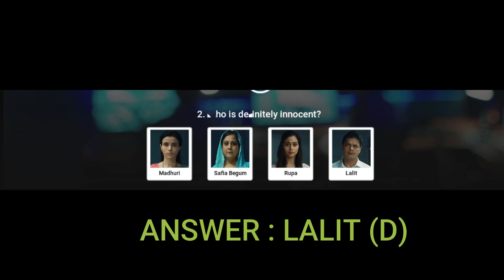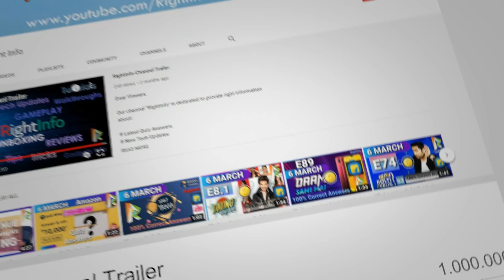Flipkart CRIME STORIES Quiz Answers E27 | 8 April 2021 | 100% Correct Answers | Play & WIN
👉🏼 NOTE !

👉🏼 NOTE !

■ USEFUL VIDEOS !

1) कया हम ₹2500 Voucher दुसरे Account में Credit/Add कर सकते है ? - All Questions Answered With Proof.

2) क्या हम फिर से ₹2500 Flipkart Voucher Redeem कर सकते हैं? Same Account में? - All Doubts Cleared With Proof.

3) 2500 Rs. Flipkart Gift Voucher For Free | How To Get? How To Redeem?- All Details Explained